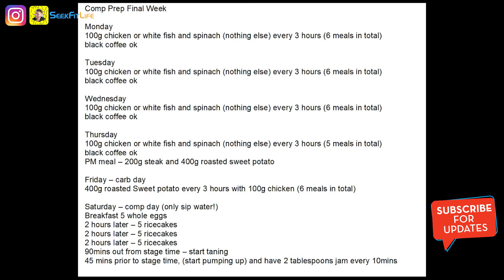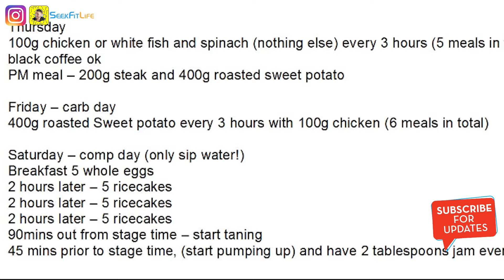CONTEST PREP TANNING 🔥 POSING 🔥 PHOTOSHOOT 💪 VLOG 44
In this video, Brad discusses the following:

- His meal plan during "peak week"
- He discusses carb deplete and carb load days during peak week
- Training with Penny (his coach)
- Tanning sessions
- Using dumb bells for pre-stage "pump-ups"
- Shaving and grooming
- The photoshoot
- What are the prizes for the fitness model competition
- "How am I feeling?"